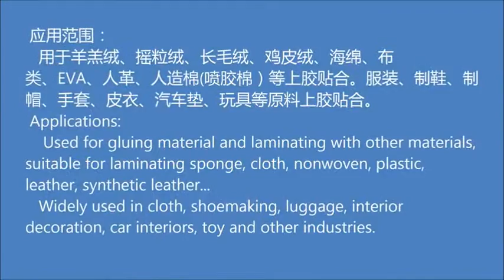water based glue laminating machine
APPLICATION:
This water based glue laminating machine is used for:
♦  Shoemaking materials, such as EVA + fabric, foam + fabric, fabric+ leather, fabric+fabric, fabric + PE film, etc.
♦  Clothing materials, handbag, such as fabric + waterproof film, fabric + fabric, fabric + fur, etc

LAMINATING MACHINE FEATURE:

♦   Equipped with high quality heat resistance net belt to make the laminated materials contact closely with the drying cylinder, to improve the drying effect.
♦  Improve the quality of the products greatly, save cost.
♦  New design structure, low breakdown rate and long service time.
♦  Surface of the drying cylinder is coated with Teflon to avoid glue.
♦  Efficient cooling device is suitable for various of materials.
♦  The laminated product is soft, washable, and strengthen adhesive fastness; .
♦  For clamp roller, both hand wheel adjustment and the pneumatic control are available.
♦  Customized manufacturing is available.